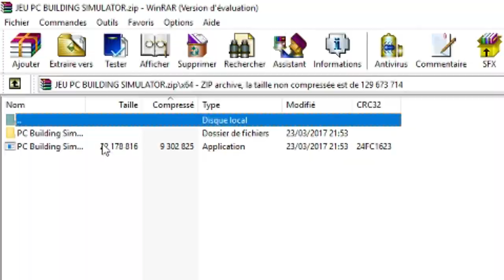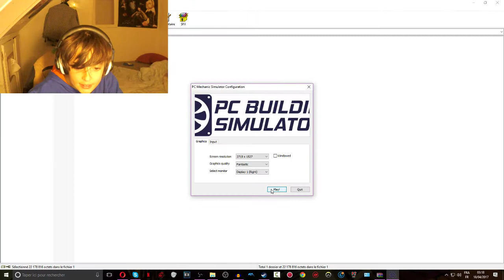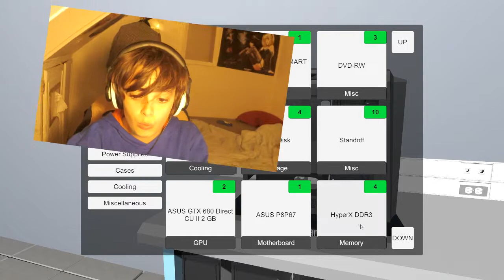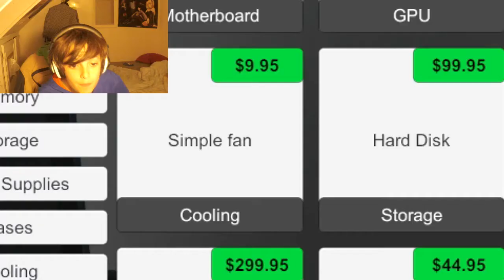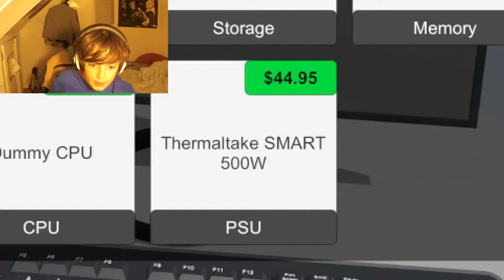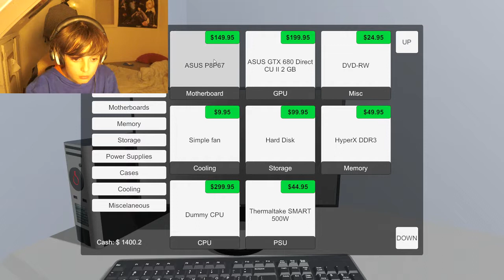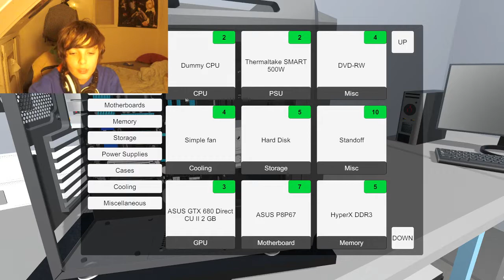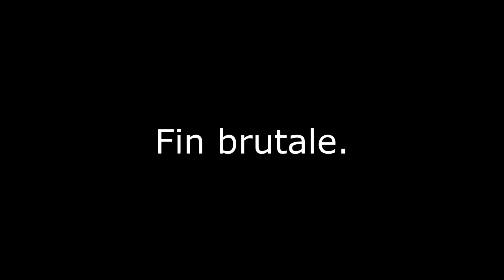LA VIDÉO DU PC !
Yo cette vidéo me tenait vraiment à cœur donc j'espère quelle vous plaira !

Processeur : Intel Core I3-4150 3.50

RAM : HyperX Fury Red 4x2 Go

Alimentation : Cooler Master 500w semi-modulable

Disque Dur : Seagate Barracuda 1 To